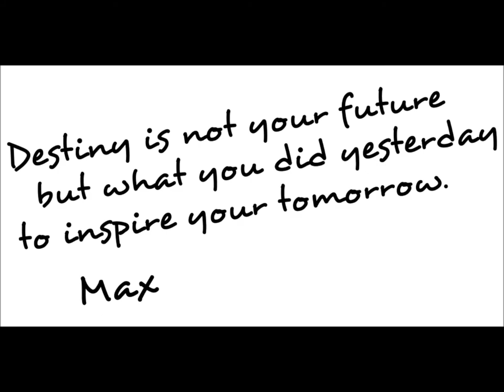Max Money game day at Crawford College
Max Money's first day at school. Much fun and laughter had while learning the basics of wealth creation.